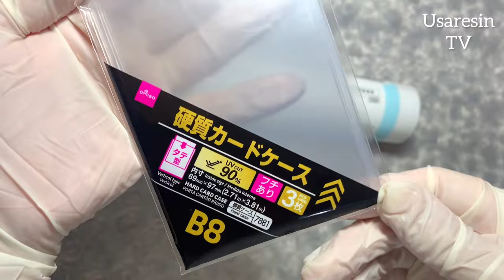はじめてのホイップデコ⭐️レジンパーツでデコしてみました♪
【主な材料費】おおよそ1000円
・コーキングガン248円
・シリコーンシーラント435円
ダイソー
・B8硬質ケース3枚入り110円
・ホイップ絞り袋110円
・紙コップ110円
（お好みでお好きなデコパーツをご用意💕）